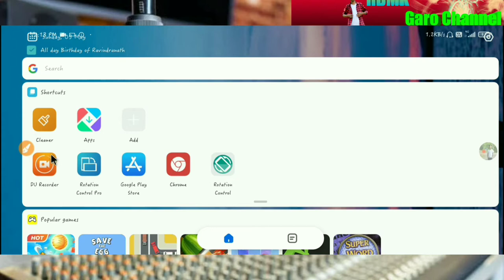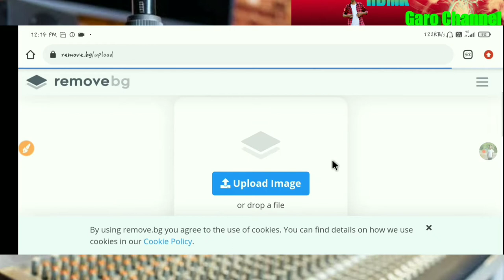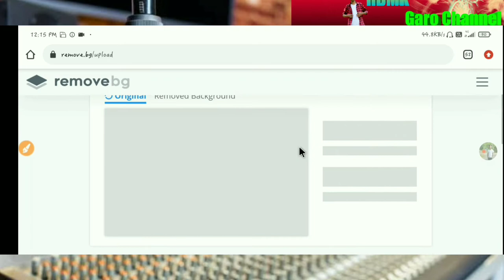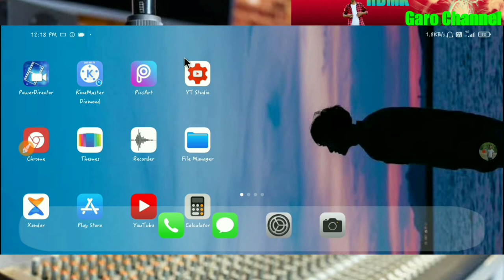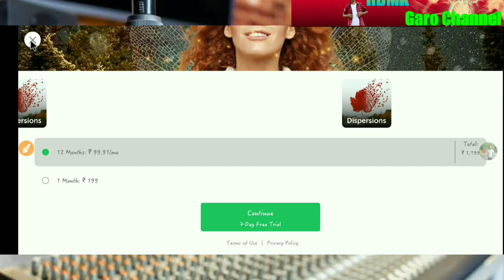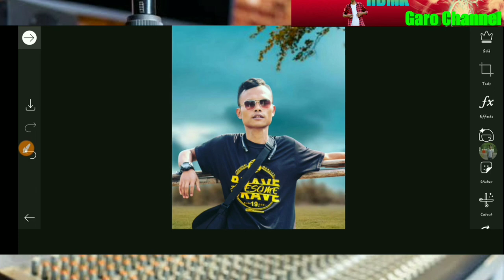Background Remove Ka.ani Nambatgipa Tricks